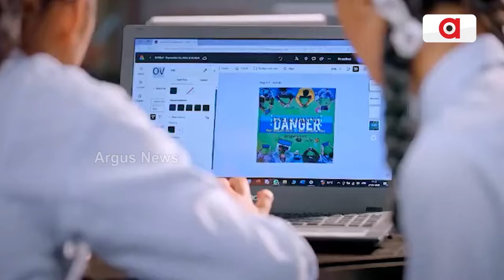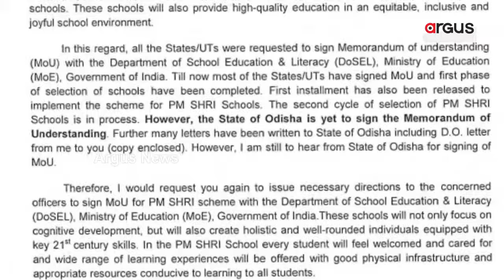PM slams Opposition on caste politics,says he is committed to welfare of women, youth, farmers, poor